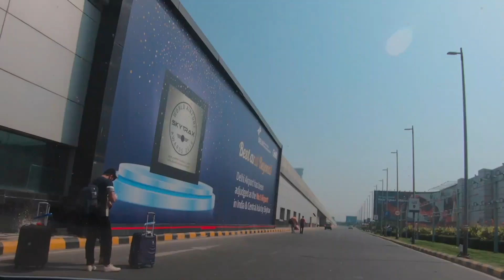Road Trip Timelapse | 220 KMs in 22 Minutes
This timelapse video has been taken during our road trip from Gurgaon to Yamunanagar. From concrete jungle to lush green farmlands, the landscape changes drastically on this route covering distance of 220 kms.

Gurgaon - IGI Airport T3 - Delhi - Panipat - Karnal - Pipli - Ladwa - Radaur - Yamunanagar - Jagadhri

Related terms:
Indian roads
Indian roads timelapse
Indian roads traffic timelapse
road trip in India
gurgaon
yamunanagar
delhi roadtrip
delhi roads timelapse
gurgaon timelapse
nh8 timelapse
nh48 timelapse
nh1 timelapse
gt road
gt road timelapse
driving timelapse

Life is a Dream by Michael Ramir C.

You and Me by Michael Ramir C.

My Little Prince by Michael Ramir C.